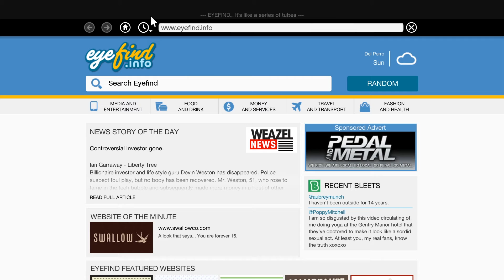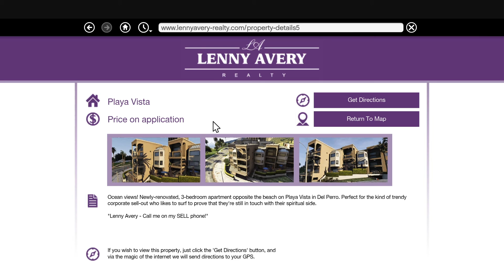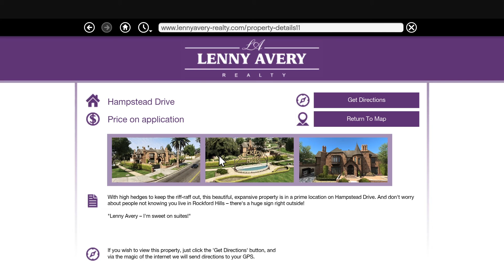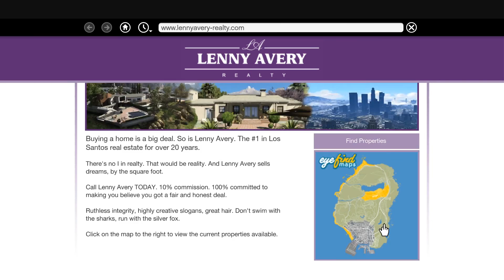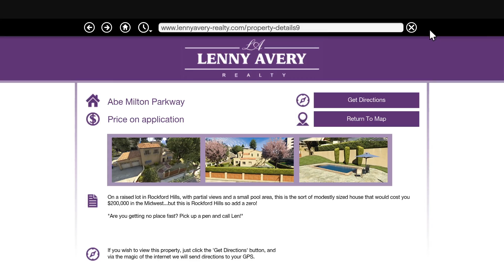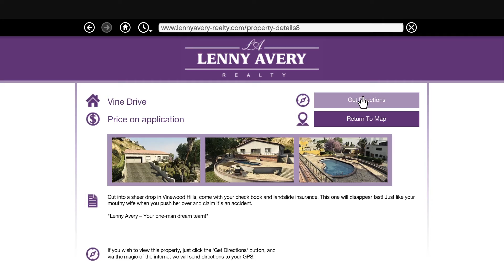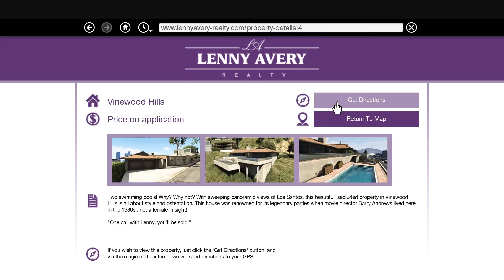Grand Theft Auto V | Side Missions - Ο Τρέβορ Μεσίτης | GTA 5 Greek #4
Παίζουμε Grand Theft Auto V. Σε αυτό το επεισόδιο κάνουμε side missions με τον Τρέβορ. Γνωρίζουμε έναν μεσίτη που μας αναθέτει μια δουλειά, να κατεβάσουμε τις διαφημιστικές ταμπέλες ενός ανταγωνιστή του. Στην συνέχεια πρέπει να τον φοβερίσουμε ώστε να μην ξανακάνει τα ίδια. Η πληρωμή μας από τον μεσίτη θα είναι σε είδος !